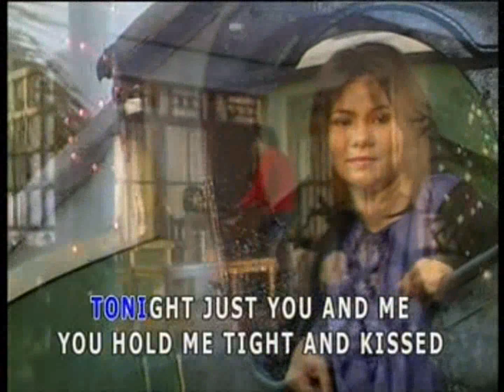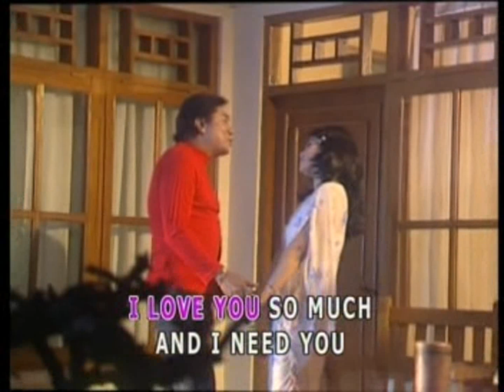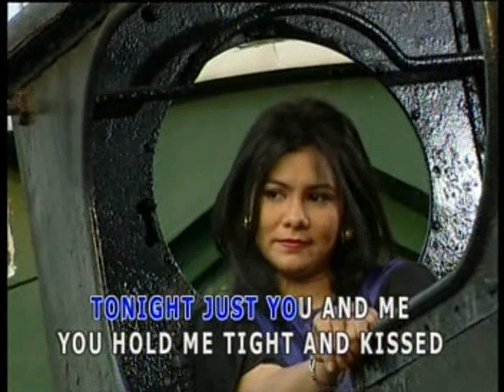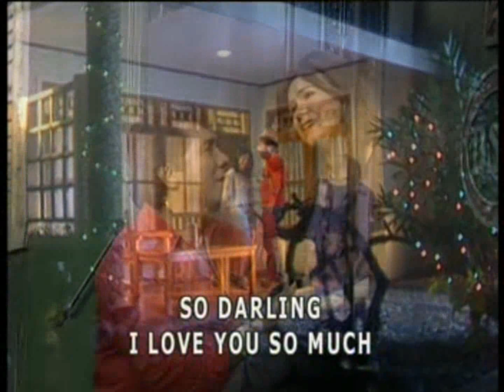LES SAMU SAMU ft PRILLY PRISCILLA I LOVE YOU SO MUCH